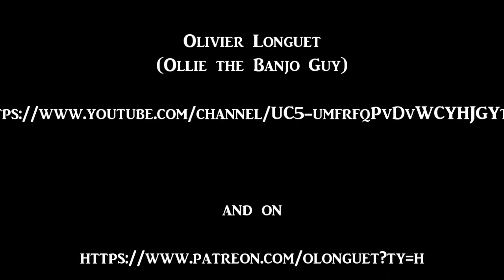Chits and Cats - The Kallisto Players present... Act I Scene 4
On making more decisions and losing conditions